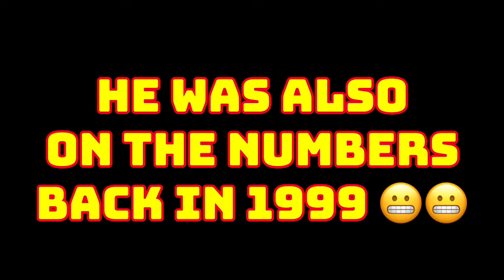HUMBLE INFORMER 👮‍♂️✏️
How many of you saw @jaggythistle112  expose humble dryer for being on the numbers back in 1999. We all know, you’re only on the numbers if you’re a fanneeee, a CEX offender or a GRASS. John fills the criteria for all 3 😬😬

Any of you pepo who have told him things in private, rest assured, he WILL slink you when you say something he doesn’t like or his benzos n whisky are running out. Protect yerselves n don’t tell him ish.